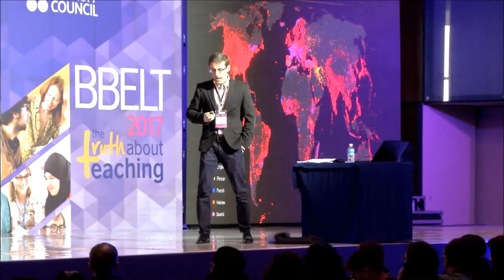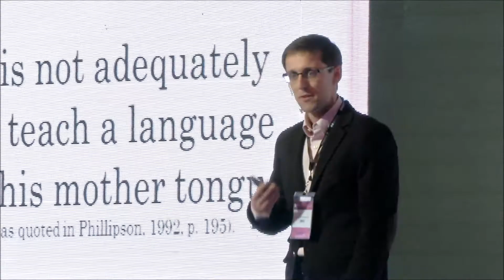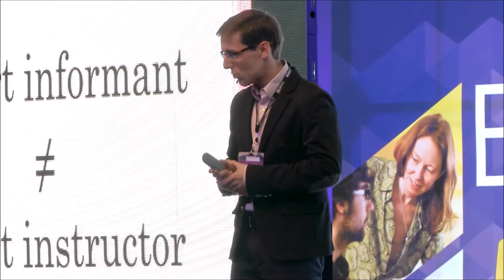What makes an effective language teacher? - BBELT 2017 plenary part 7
In this part of the plenary I look at the skills and qualities that make an effective language teacher.